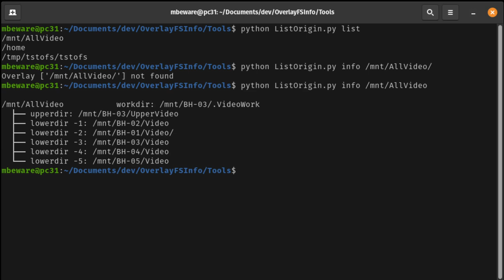OverlayFS - Demo list overlayFS file structure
I am creating a tool to show and manipulate overlayFS files and directories.
This is the first "commit" where I can list and show the structure of the directories.
Next step will be a listing of the files in a folder with a hierarchy displaying all layers versions.